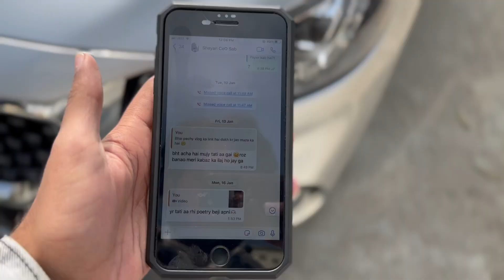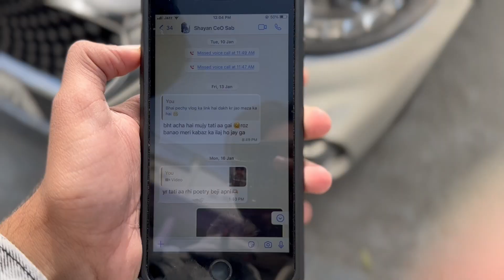HANNAN Na Dafi Ko Adopt Kr lia | Rangeen Duniya